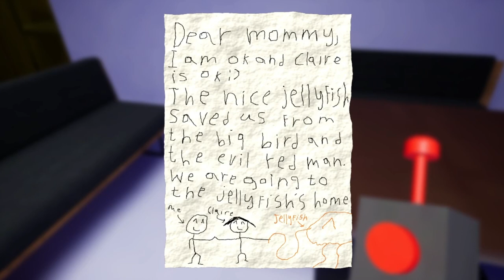STAY AWAY SNAIL! | Garden of BanBan 2 | Part 2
Still On Steam